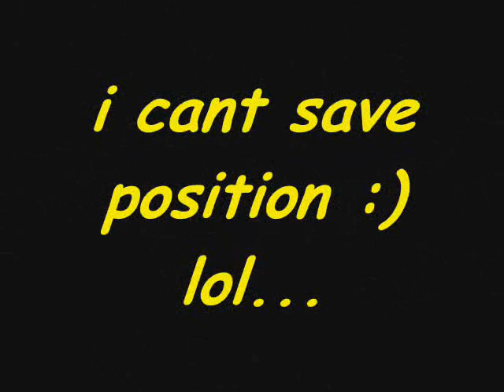StrAfe JumPinG On CareNtan, Eglise By LeeCh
strafe jump on carentan and st eglise :) cod2